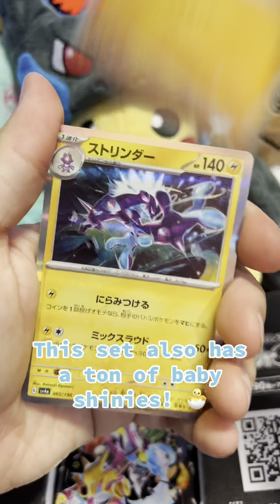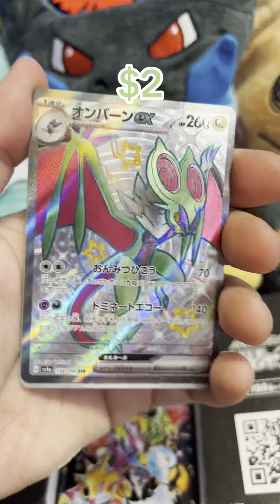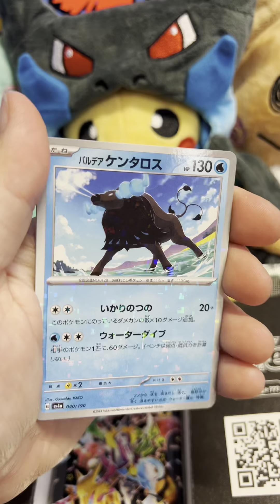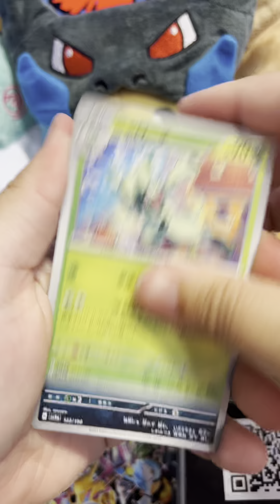Shiny Treasures Japanese Pokemon BOX BREAK! Will we get the Shiny Mew!?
Let's open a box of the Shiny Treasures EX set! This Japanese exclusive set is packed with over 190 cards and features some of the most stunning shiny and secret rares in Pokémon TCG history.

Watch as we open 10 booster packs, each filled with shiny Pokémon, EX cards, and the chance to pull some incredible alternate art cards like Charizard EX, Gardevoir EX, and many more!

Will we get lucky and score a Shiny Mew!?